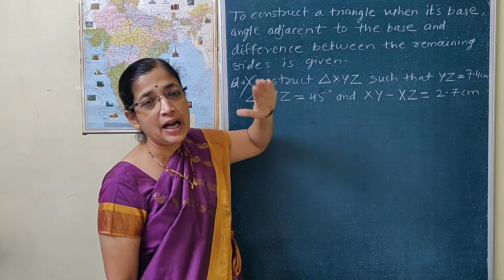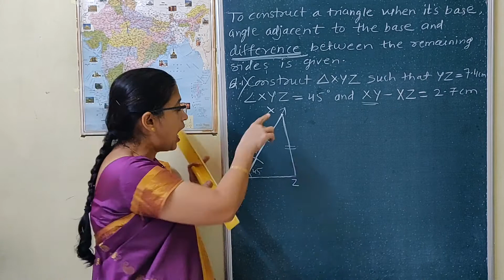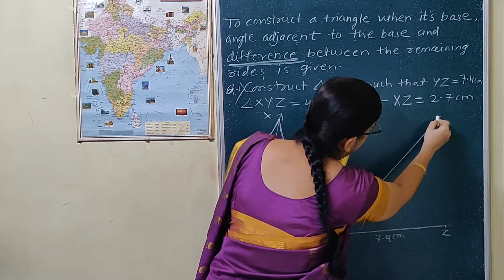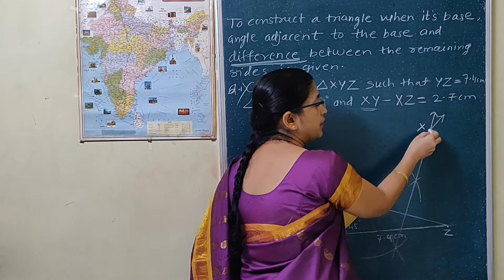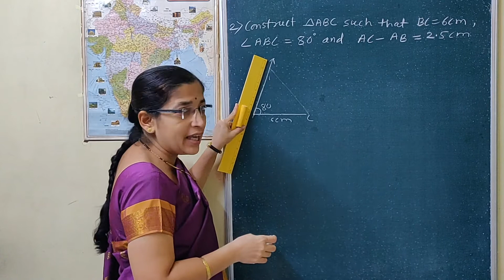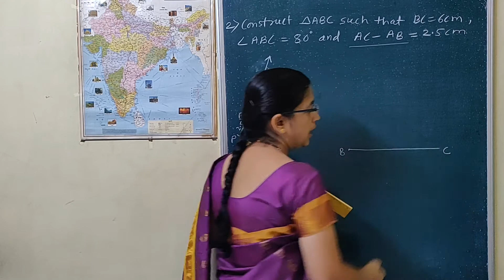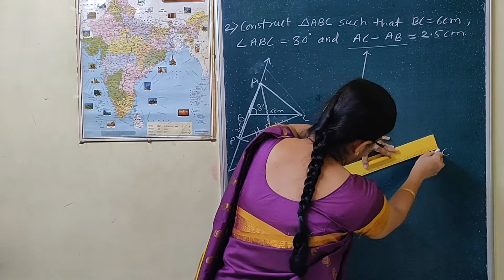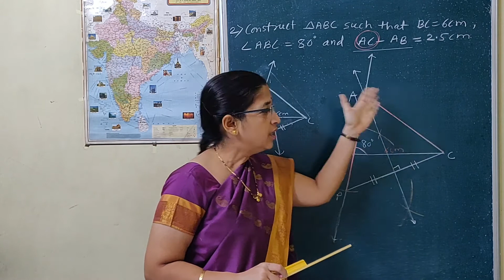Constructions of Triangles - Part 2 (9th-Semi-English)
To Construct a Triangle when its base, an angle adjacent to the base & the difference between the remaining sides is given. (9th-Semi-English)